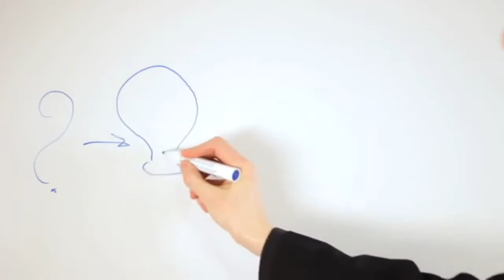Glass with Beer - (food) Stock Footage | Mega Pack +20 items